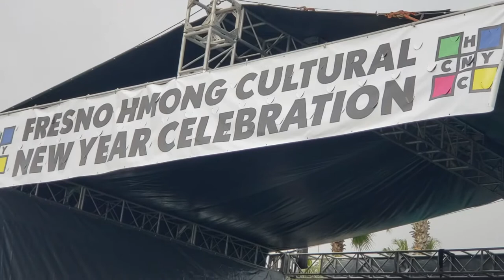COV NOM TSWVMIJ HAWJ PAB PAWG XYOO TSHIAB 2021=22